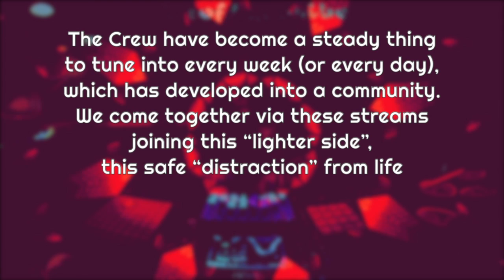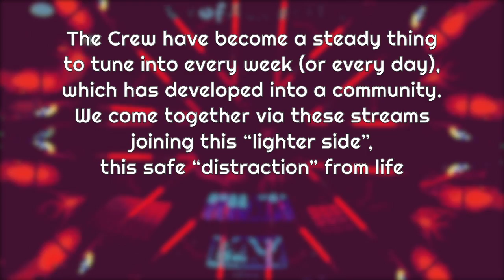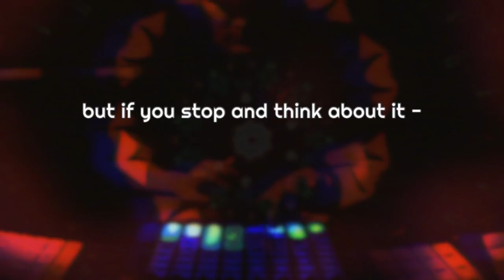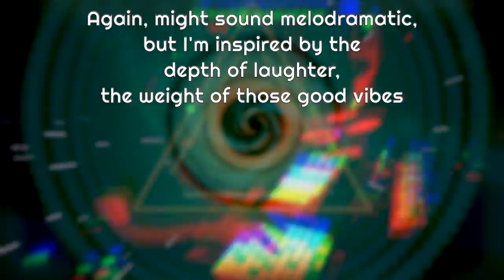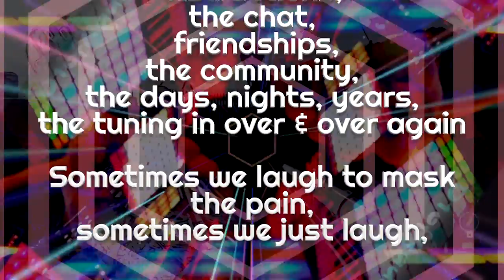Laugh the Pain Away (Crew Remix) - D1ofAquavibe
Coming to Spotify, Apple Music, etc this week! :)

The hardware I use:
Maschine, Ableton Push, Linnstrument, K-Board, Xkey, Rane 72, Vestax PDX-3000mkII, Akai Force
The software I use:
Ableton, Native Instruments, Heavyocity, UVI, Vengeance, ReFX, Xfer, Sugar Bytes, FabFilter, Izotope, Tone2